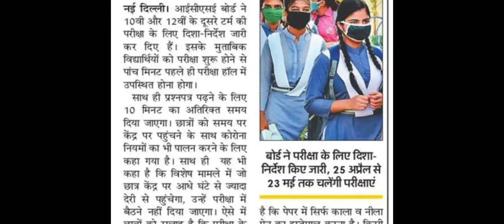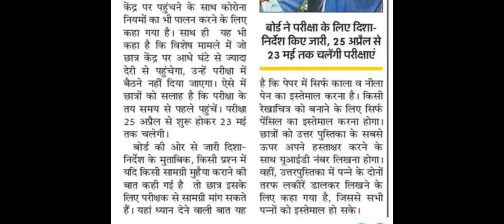ICSE और ISE board term 2 exam date | term two exam | Indian certificate of secondary examination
ICSE और ISE board term 2 exam date | term two exam scheme | board exam date sheet 2022, indian certificate of secondary education